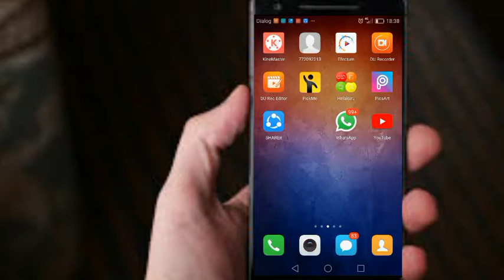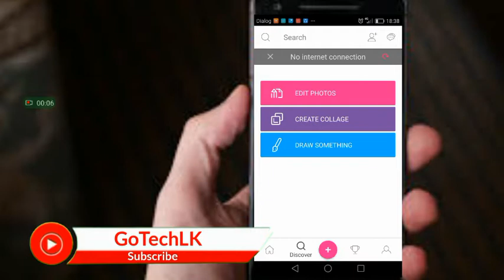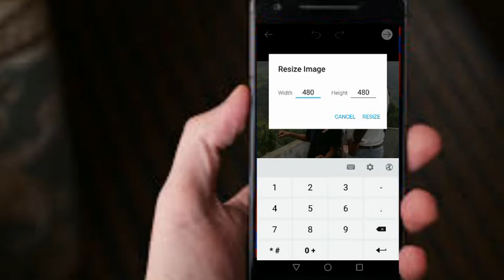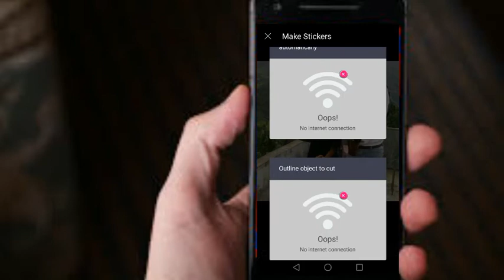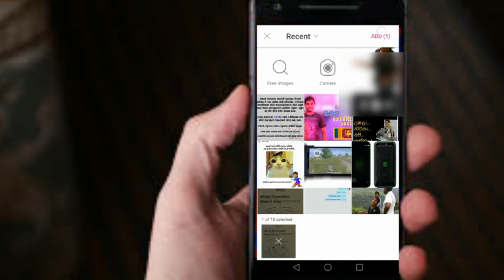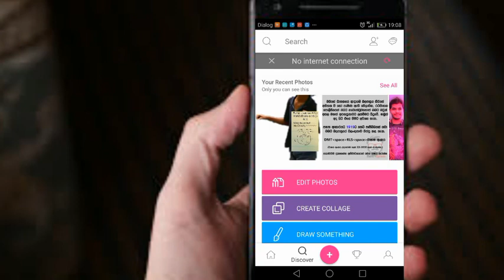Photo edit on android | sinhala